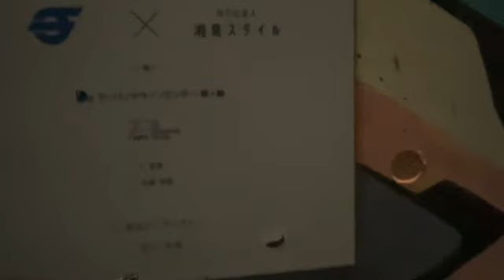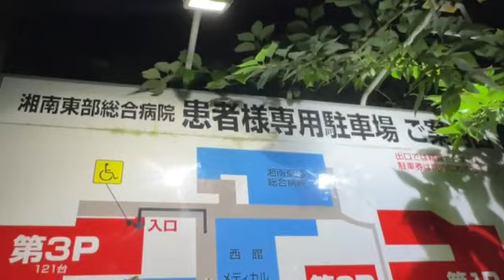[ツイキャス] 心霊ライブ / 囁く少女の霊 突然聞こえた！ (2024.07.25)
心霊ライブ / 囁く少女の霊 突然聞こえた！

00:02 - 心霊ライブ